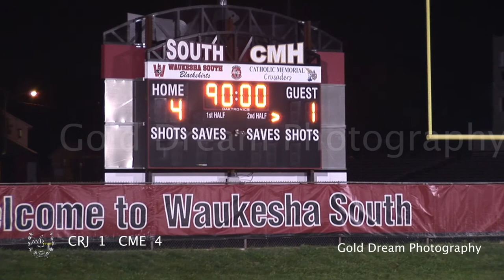CRISTO REY JESUIT VS CATHOLIC MEMORIAL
SOCCER VARSITY
MILWAUKEE, WI.
SEP.19.2019